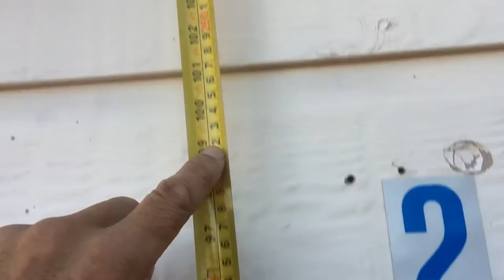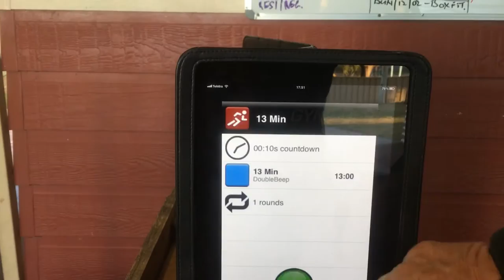Crossfit 17.4 Masters 60+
Brigham Dennison Crossfit 17.4 Mens Masters 60+